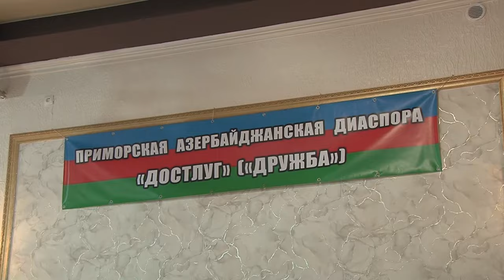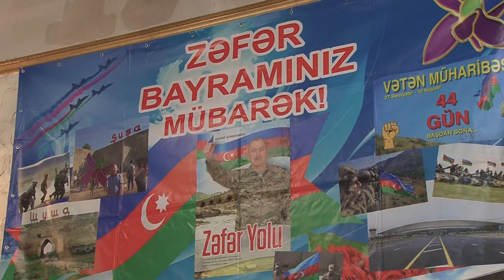"Карабах - Азербайджанды!" 2022 год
Приморская Азербайджанская диаспора «Достлуг» («Дружба»)
отпраздновала очередную годовщину Победы Азербайджана в 44-дневной Отечественной войне, 8 ноября 2022, во Владивостоке.

Открывая мероприятие, председатель Приморской Азербайджанской диаспоры «Достлуг» Рамиз Зейналов объявил Минуту молчания в память по погибшим шехидам за территориальную целостность Азербайджана.
Он отметил, что в течение 44-х дней Отечественной войны Азербайджанский народ, Азербайджанцы проживающие за рубежом, продемонстрировали единство, солидарность, объединившись в единый кулак вокруг Верховного главнокомандующего, Президента Азербайджана Ильхама Алиева.

Полная версия фильма о Празднике.